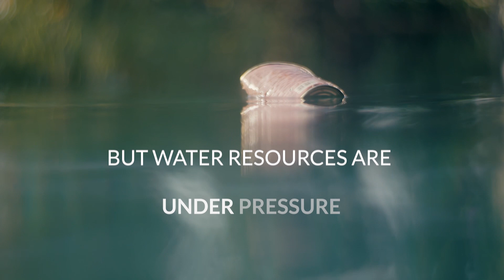Cotswold Canals Water Transfer Project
Reconnecting the River Severn to the Thames will improve our environment and bring social and economic benefits. Have your say on the future of water resources.